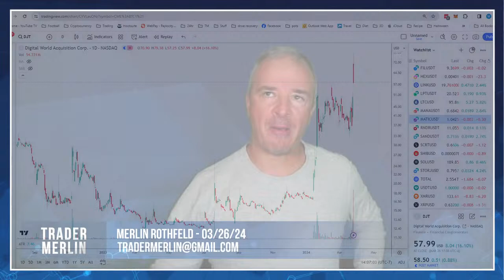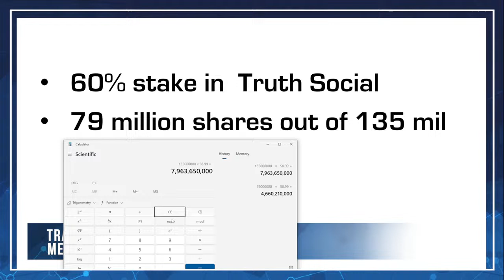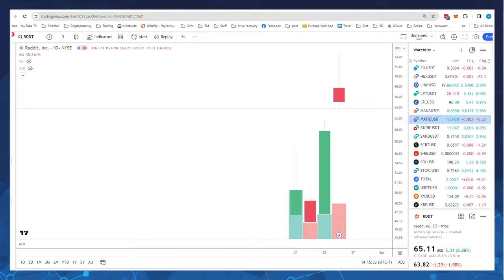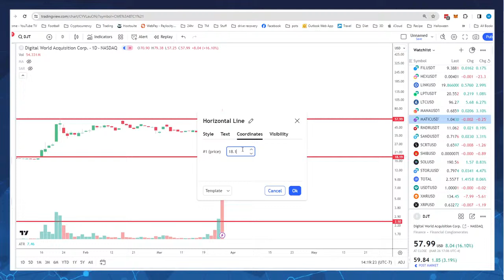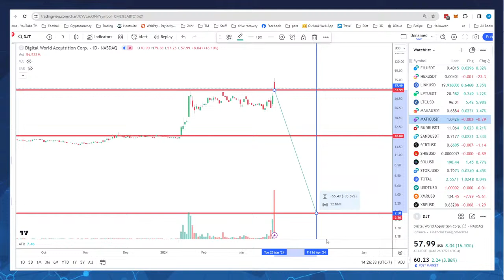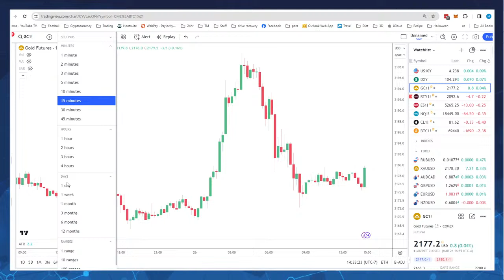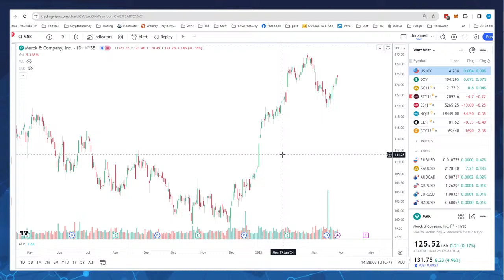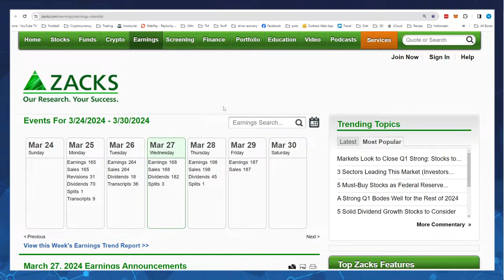Trump’s BIG Day! – 03/26/24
Love him or hate him, Former President Donald Trump had a multi-Billion-dollar day today! We will look at the new DJT ticker symbol for Truth Social and what opportunities it presents for investors going forward. The show will start at 2pm PT today!